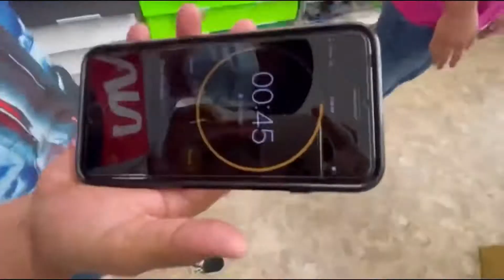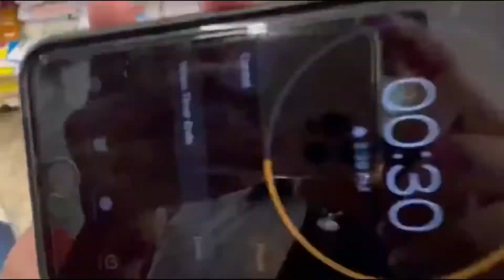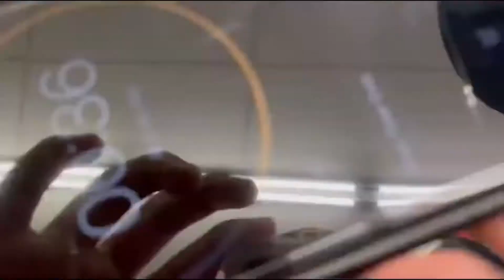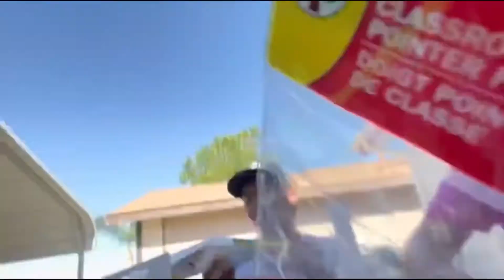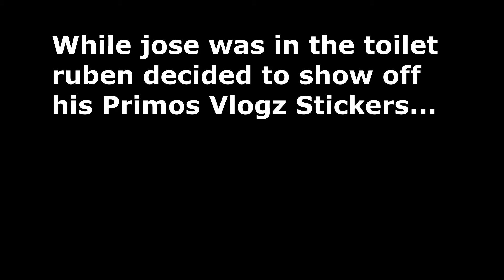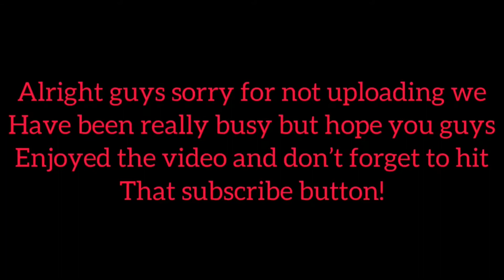$5 Paper Airplane Challenge Primos Vlogz *We Confronted The Craigslist Guy*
Sorry for the late upload but be ready for more bangers coming soon...